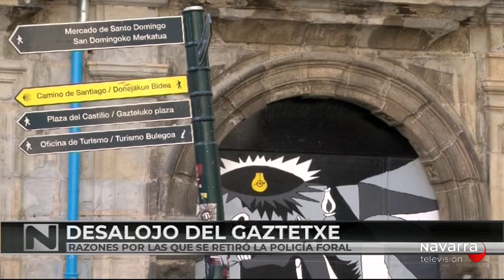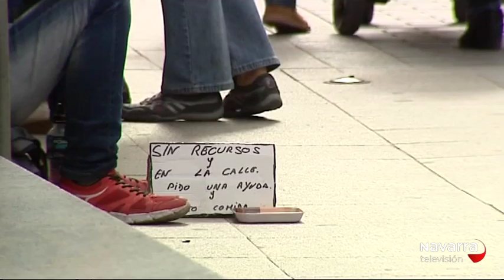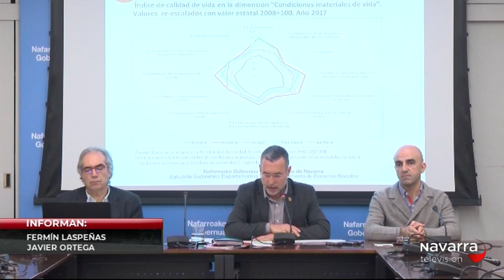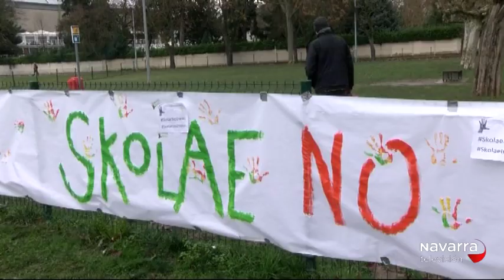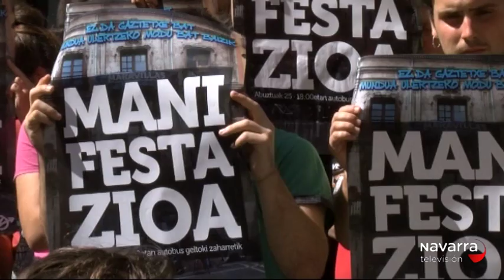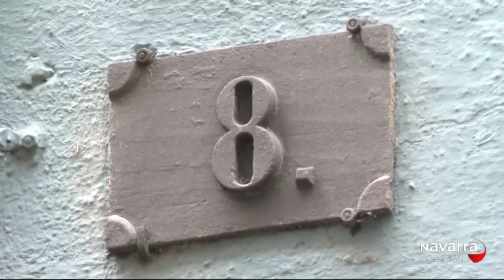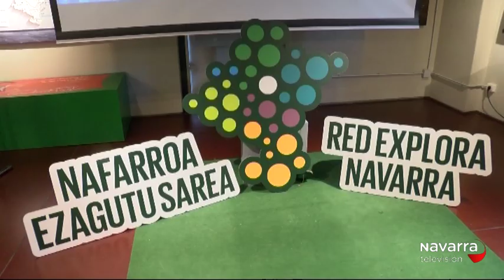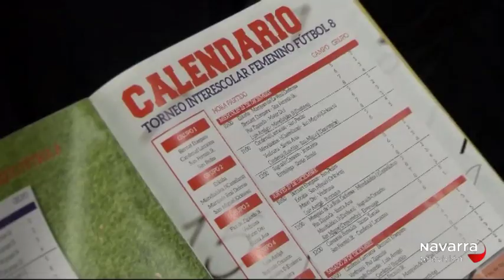Noticias de Navarra 14:30h 18/12/18